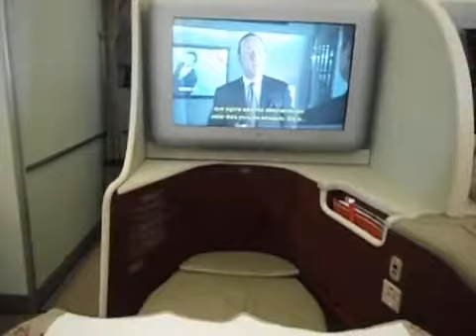TAM A330 BRAZILIAN AIRLINES FIRST CLASS BREAKFAST/PRIMERIA CLASSE TAM.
Tam first class A330 Rio-Buenos Aires, breakfast meal.